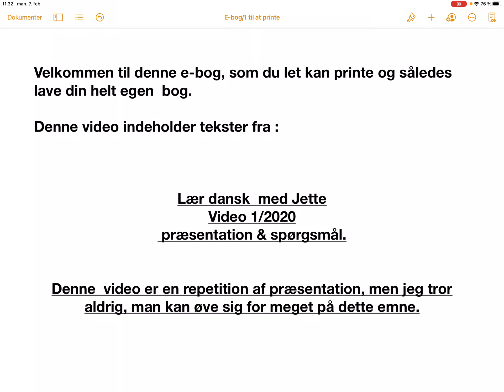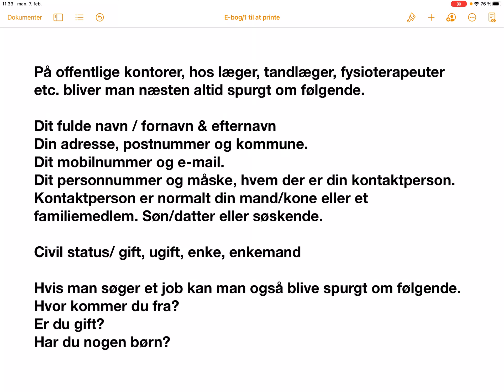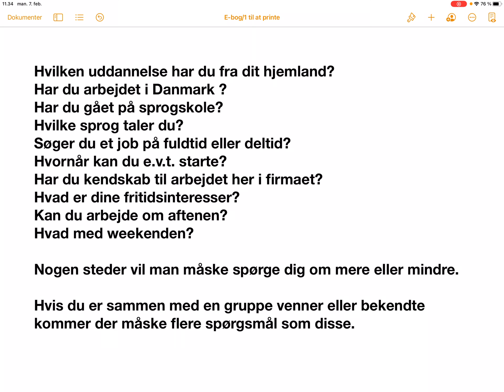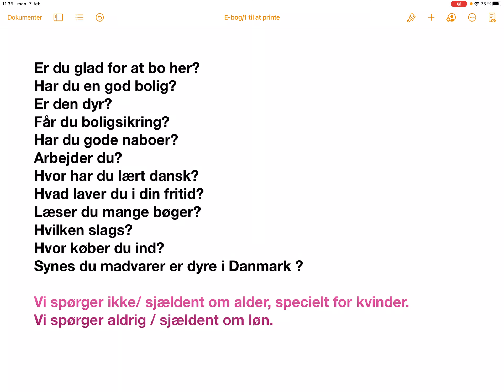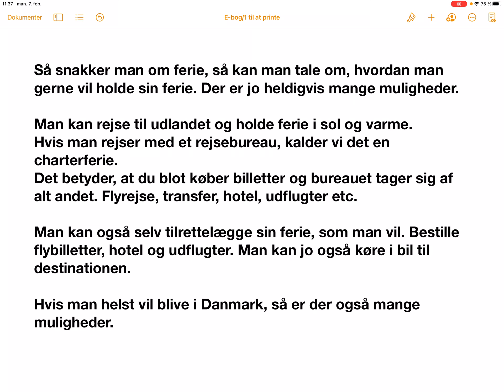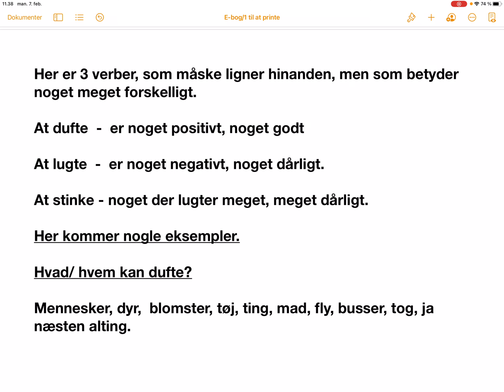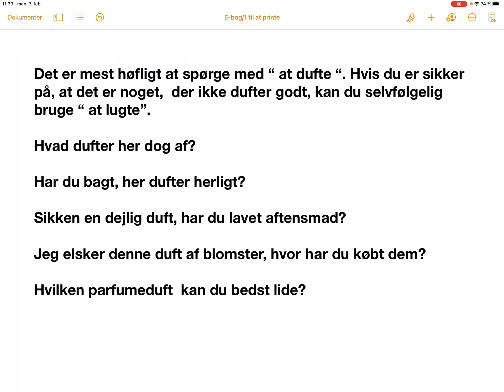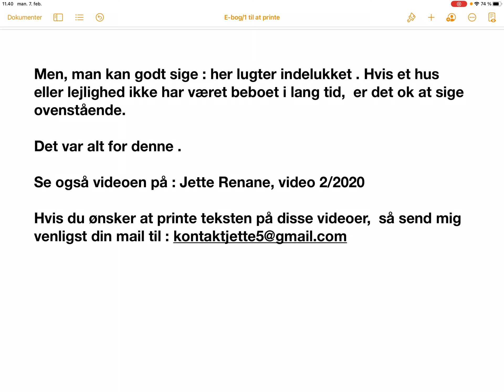Lær dansk med Jette, e-bog 1/2022